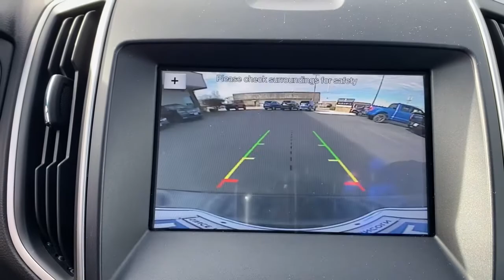2016 Ford Edge Manitowoc, Green Bay, Sheboygan, Two Rivers, Plymouth 1120A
Shadow Black Used 2016 Ford Edge available in Manitowoc, Wisconsin at Maritime Ford. Servicing the Green Bay, Sheboygan, Two Rivers, Plymouth, WI area.

Maritime Ford
1305 Franklin St

Shadow Black exterior with a Ebony interior this 2016 Ford Edge SEL AWD local trade has the 3.5L V6 engine remaining power train warranty Utility Package Technology Package and Cold Weather Package. Equipped with hands free liftgate universal garage door opener voice activated touch screen navigation Blind Spot Monitoring System remote start leather wrapped heated steering wheel with cruise and audio controls all weather floor mats Class II trailer tow package roof rack side rails wiper activated headlamps LED signature lighting power heated mirrors with LED signature approach lamp LED tail lamps privacy glass 1 touch up down driver and passenger window 10 way power driver seat 6 way power passenger seat tilt telescoping steering column intelligent access with push button start Mykey rear view camera remote keyless entry reverse sensing system and much more. Come in today and go for a test drive.